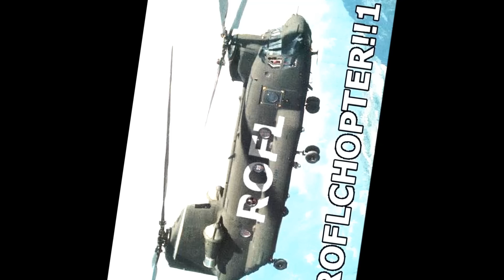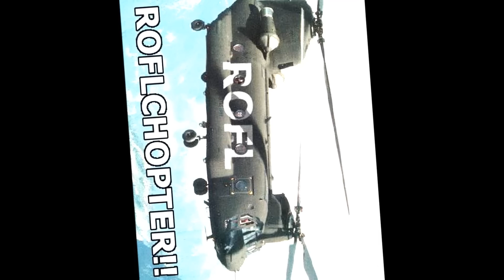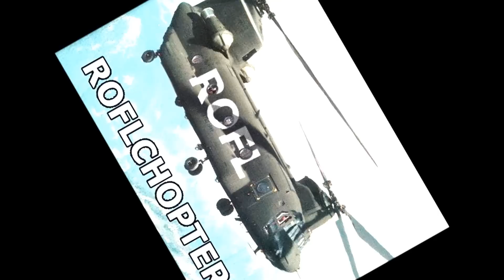Holly Jolly TRIP TO THE COPS CALL 991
OH MY GOD BWWEEWEERREOROROOROPPPP

This is the first song to be featured on the Dick Simms album "Rudolf the Dick Nose Reindeer."